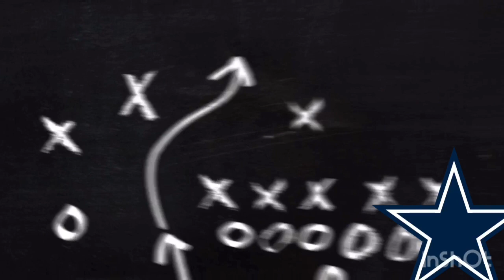Cincinnati Bengals 2020 Season Preview!! Will Joe Burrow Win ROTY?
A Season preview of the 2020 Cincinnati Bengals Team. Talking about their chances of success and how much potential this young team has!!